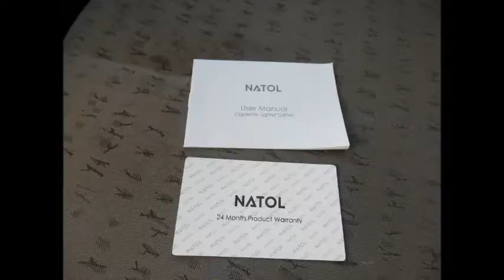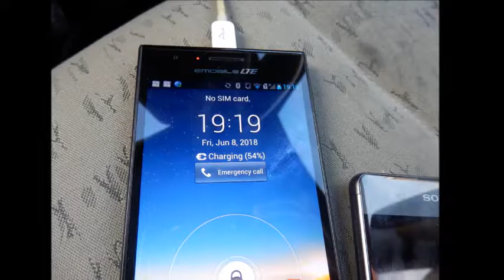NATOL 3-Socket Cigarette Lighter Splitter with 2 Smart USB Ports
A useful device for long car journeys by Natol

The car charger adapter from Natol, extends the use of a car cigarette lighter plug from one to 3. This device has also two USB output charging ports of a total of 4.2 A. This charger is very useful for long journeys by car to be able to use three devices such as a GPS, dash cam, DVD player, air compressor, car humidifier, etc in the same time.  Besides, mobile devices can be also charged during the journey, by using the 2 USB ports. Care should be taken not to overload the charger more than 120W when all charging ports are in use. The 3 plugs come with their own switch on and off, and a blue internal light makes it easy to detect which plug is on. The adapter of the charger can rotate by 90 degrees to find the best position and to fit with most cigarette lighter plugs in cars, vans or trucks. The charger is also protected for over-heating and over-charging and also against short circuit.  The adapter will also shut off automatically when overloaded and it will recover after a few minutes. This cigarette lighter splitter is a very useful device for any car, for travelling, commuting, etc.

For more information on NATOL 3-Socket Cigarette Lighter Splitter with 2 Smart USB Ports please follow the link: